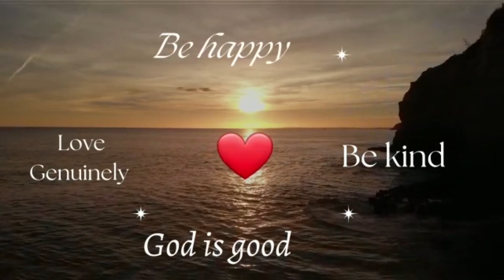Delightful Vlog 🌷| Cooking, Cleaning & Organising | Spend a Slow Day with Me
Delightful vlog full of things. Enjoy watching and please will be glad if you like the video, thank you 🥰